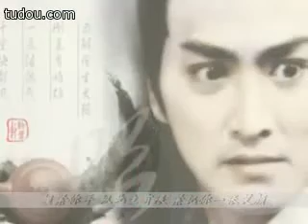MV ZHAN ZHAO [Nan di vong tinh] Hà Gia Kính